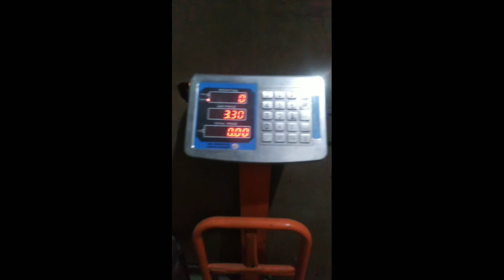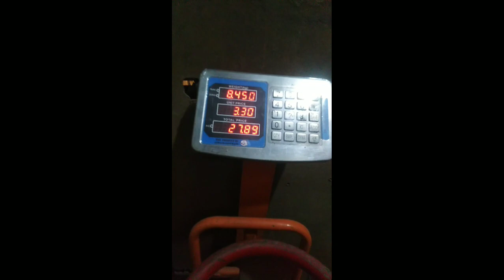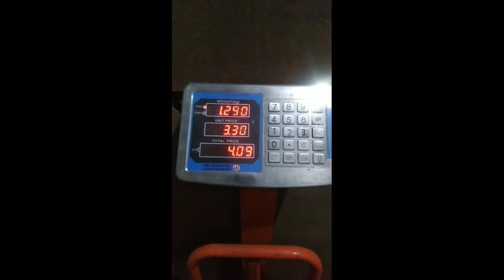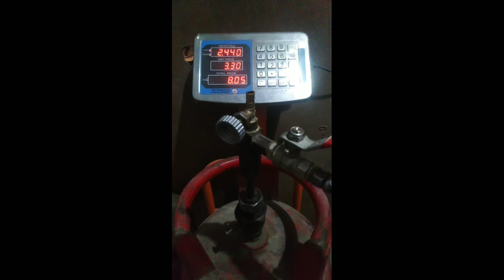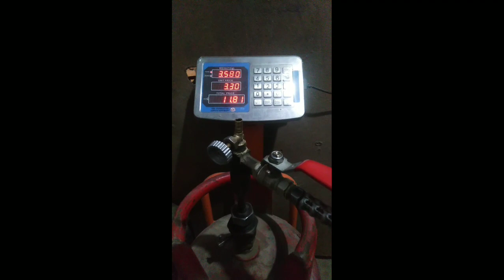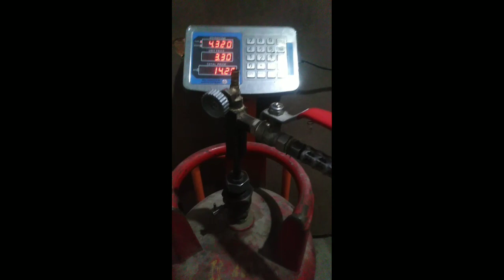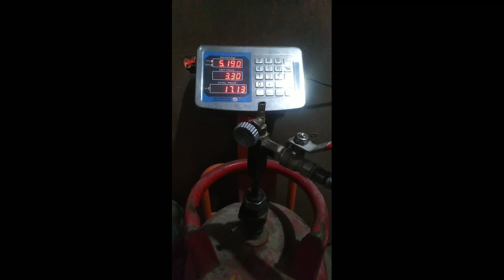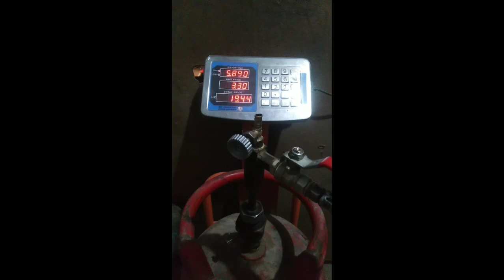LPG Gas Cylinder Rifle! Gas Capacity 6.Kg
propane
gas cylinder
lpg gas cylinder
gas transfer
propane tank
gas cylinder price today
fiber gas cylinder
lpg gas cylinder price
fiber lpg gas cylinder
lpg gas plastic cylinders price
plastic gas cylinders price
fiber gas cylinder price
lpg cylinder
composite lpg cylinders
fiber gas cylinder in karachi
fiber gas cylinder price in pakistan
fiber gas cylinder in pakistan

Gas Stove Stock Photos, Pictures & Royalty Images

Gas Stock Images New Images Added Daily

Gas stove Stock Photos and Images